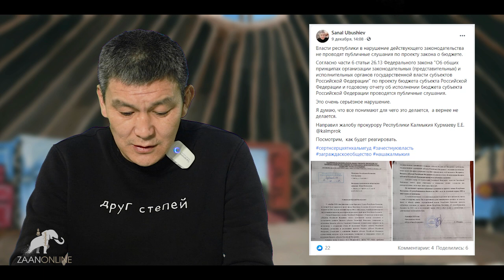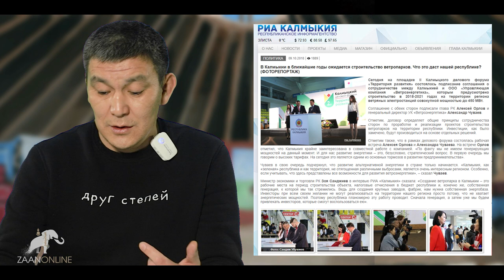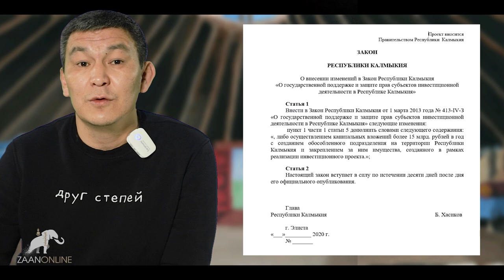Как Хасиков и Кивалы Хурала 1,5 ярда просрать хотят...